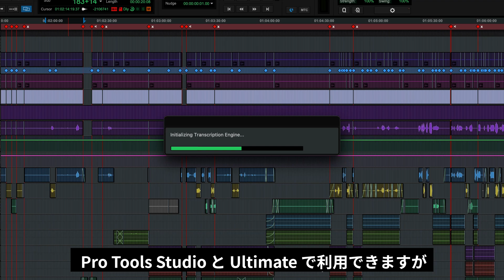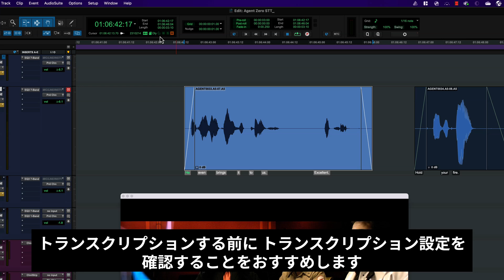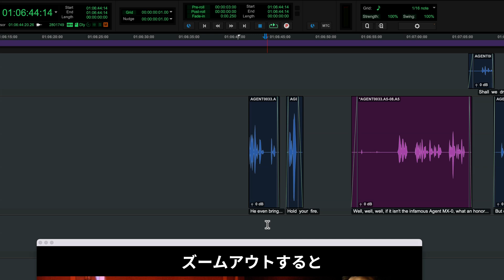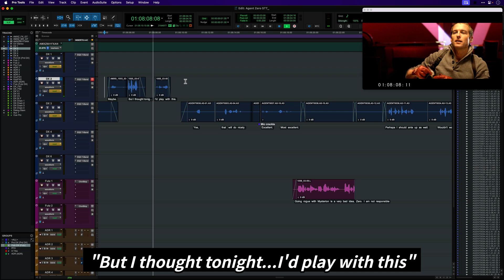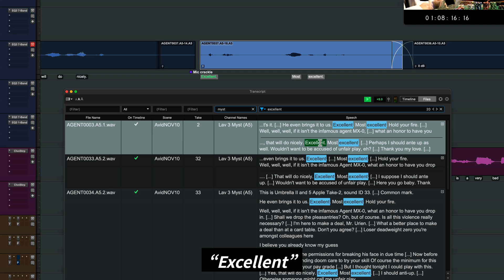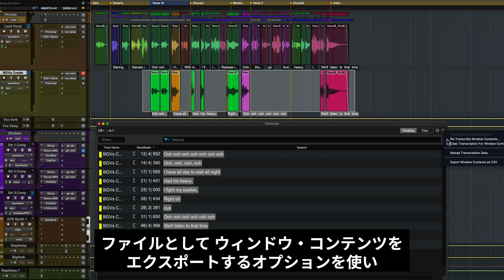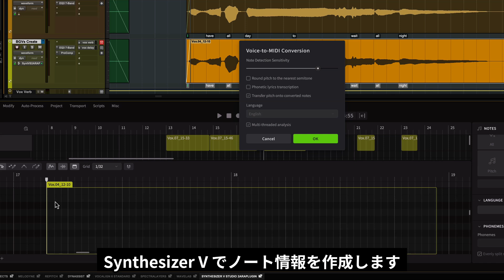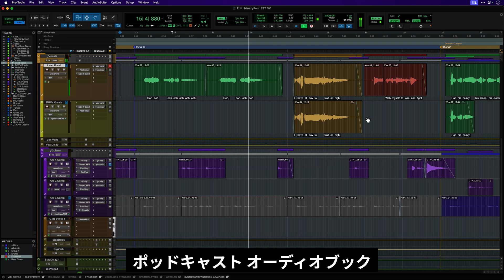Pro Tools の Speech-to-Text（音声テキスト変換）機能の活用方法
Pro Tools (2025.6以降) の Speech-to-Text は、AIを使用してオーディオ・ファイルの音声/歌詞情報を分析し、各クリップのコンテキストに直接テキストとして表示することで、オーディオ・ポスト・ダイアログ編集と音楽制作ワークフローを加速させます。

クリップが編集されるとテキストが密接に追従し、セッション全体のスピーチ・データを新しいトランスクリプション・ウィンドウで検索して、特定のボーカルテイクを見つけたり、ナビゲーションを高速化することが可能です。